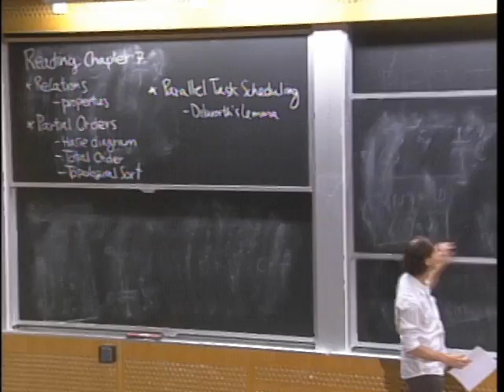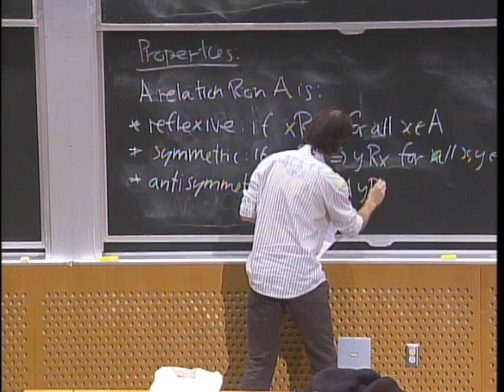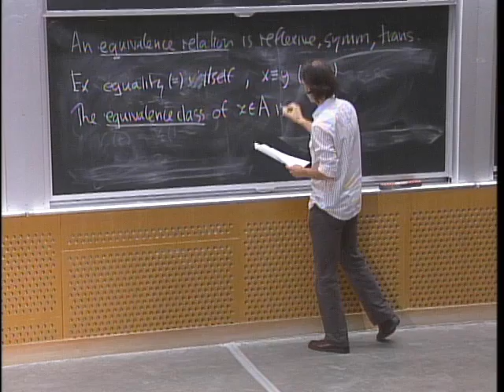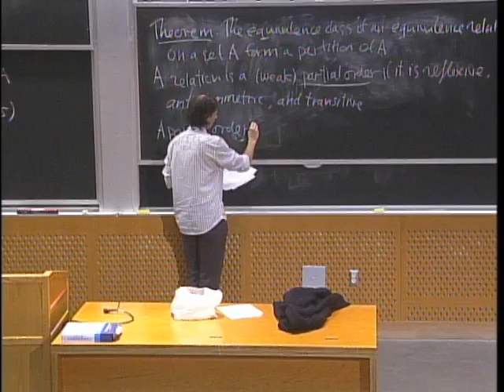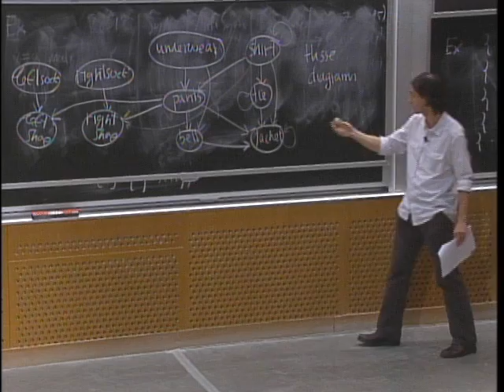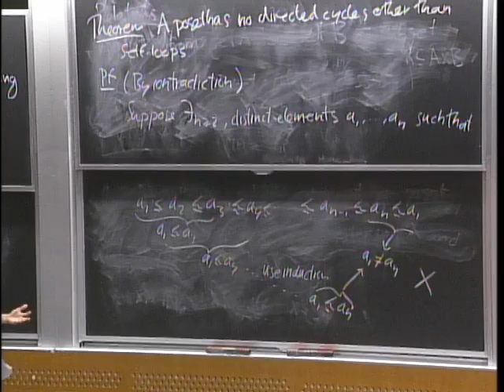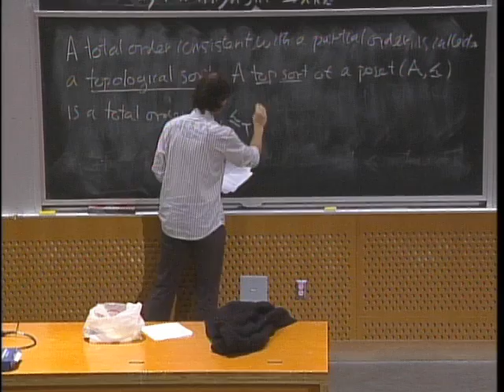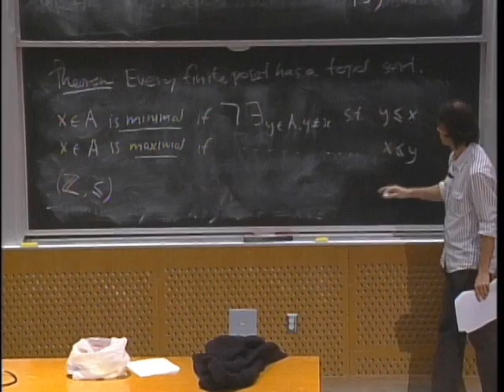Lec 11 | MIT 6.042J Mathematics for Computer Science, Fall 2010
Lecture 11: Relations, Partial Orders, and Scheduling
Instructor: Marten van Dijk